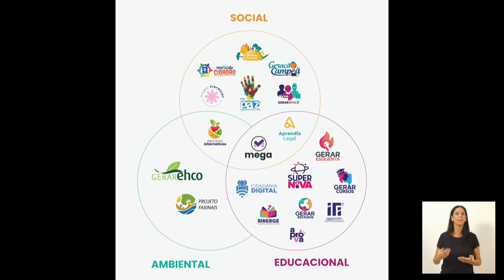Tribuna Livre - Francisco Esser - 23/03/2023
Francisco Esser, Presidente da ONG Gerar, ocupou a tribuna livre na sessão desta quinta-feira (23) para falar sobre as ações da entidade e pedir ajuda para resolução de dois desafios da entidade.

Contou que a organização social sem fins lucrativos completa em abril 20 anos de existência e nesse período já conseguiu impactar mais de 460 mil pessoas, em especial jovens. Disse que todas as pessoas que participam de qualquer projeto da entidade o fazem de forma gratuita.

“Hoje são mais de 12 mil pessoas sendo atendidas, sendo 8 mil aprendizes, 2500 estagiários e muitos outros em cursos pré-vestibular gratuitos, ou participando de ações que fomentam o empreendedorismo”.

Ele ainda assinalou que a atuação da Gerar em Blumenau acontece desde 2012, e de lá pra cá 2500 jovens passaram pelo programa da organização, sendo que atualmente 610 aprendizes estão nas salas de aula dos programas da entidade.

Destacou dois desafios, para os quais pediu auxílio dos vereadores para buscar a solução: o primeiro é relacionado à dificuldade de conseguir mais jovens para entrarem nos programas de aprendizagem, e por isso pediu ajuda dos vereadores para que compartilhem a informação em suas comunidades para que jovens de 18 a 18 anos se cadastrem no site da instituição.

Outro desafio é a aprovação de um novo Estatuto da Aprendizagem a nível federal. Para isso, pediu aos vereadores para que solicitem aos deputados e senadores de suas bancadas para que subscrevam a constituição dessa comissão mista especial que irá elaborar e aprovar esse estatuto.